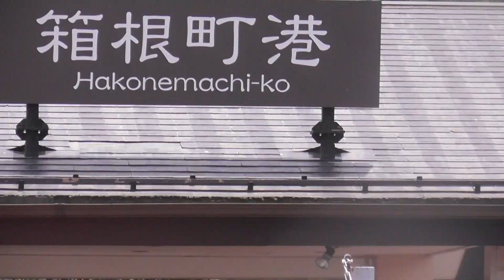はるくんの箱根町港箱根海賊船